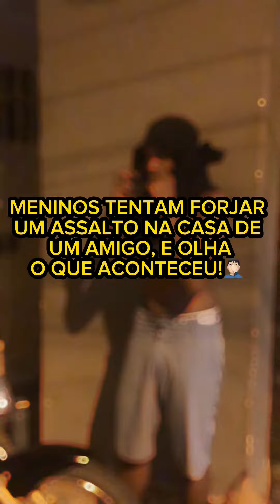falso ass4lto trolando o amigo